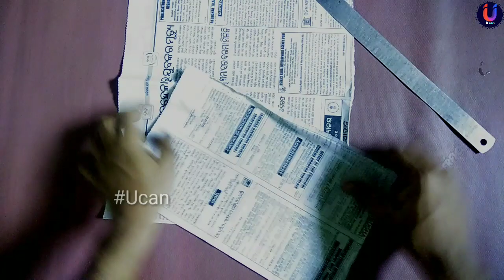Paper craft ll Wall hanging ll photo frame ll colour paper craft ll craft ideas ll newspaper craft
New technology related ideas, projects. I am not a pro but, will tell you what i know. Be Creative Now !